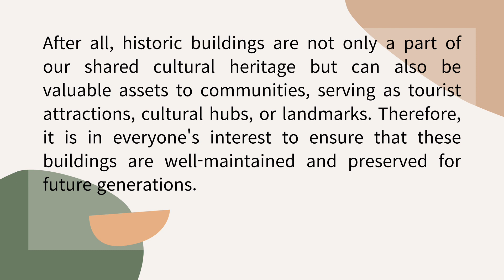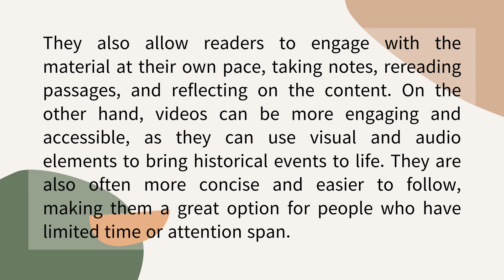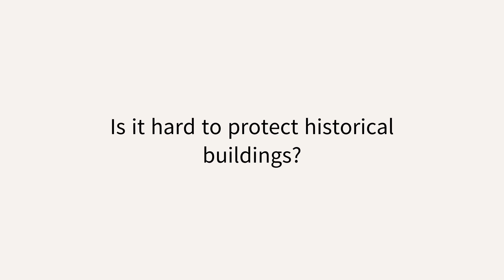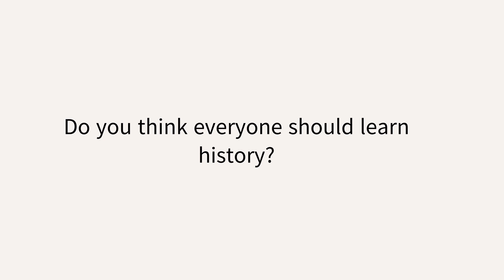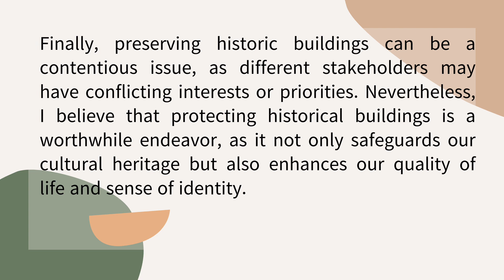IELTS SPEAKING 23년 1월 ~ 8월 예상문제 Part 3 History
🌷이그재미너 출신 샘을 보유한 유일한 아이엘츠전문 온라인 어학원입니다.

전과목 한 달 완성 IELTS 종합반 리딩, 리스닝, 스피킹, 라이팅 온라인 강의

아이엘츠 전문 원장1:1 과외 (리딩, 리스닝, 라이팅, 스피킹 목표점수 달성까지 전과목)

스피킹 2회 수업만에 4.5에서 6.0 수업후기

아이엘츠 무료자료 제공 / 영어질문 / 영국인 상주